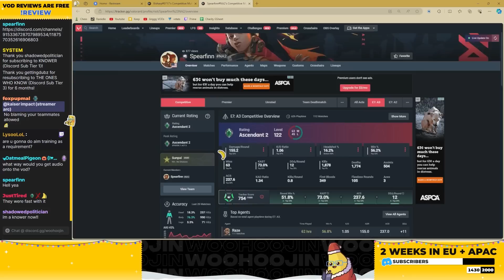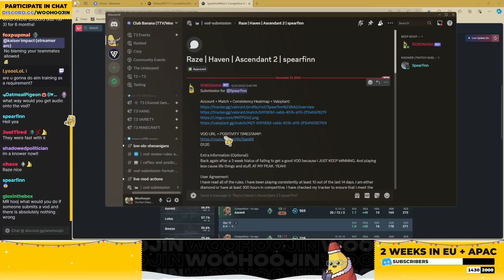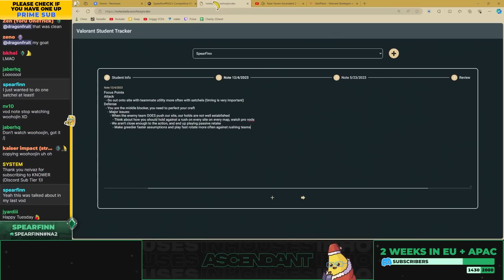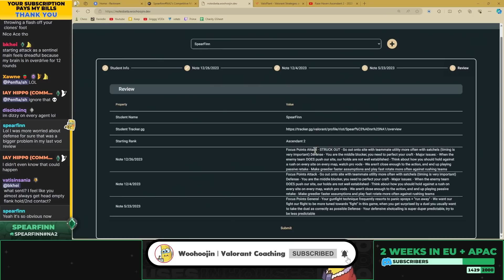You can hear WAY MORE than you think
CHAPTERS:
0:00 INTRO
1:48 RAZE HAVEN ASCENDENT VOD REVIEW
23:16 NOTES